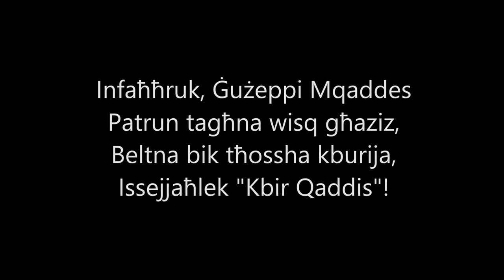Festa Promo Kalkara 2015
Għaqda Mużikali San Ġużepp - Festa 2015 13 ta' Lulju sa 19 ta' Lulju